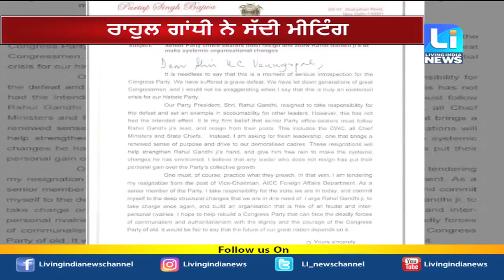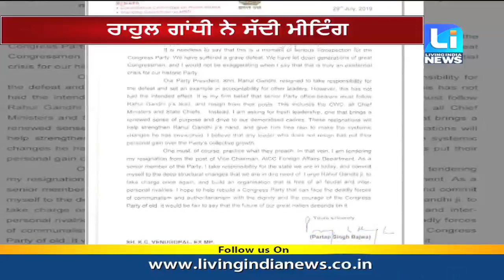ਰਾਹੁਲ ਗਾਂਧੀ ਨੇ ਸੱਦੀ ਮੀਟਿੰਗ, ਕਾਂਗਰਸ ਦੇ ਸਾਰੇ ਮੁੱਖ ਮੰਤਰੀਆਂ ਦੀ ਸੱਦੀ ਮੀਟਿੰਗ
ਰਾਹੁਲ ਗਾਂਧੀ ਨੇ ਸੱਦੀ ਮੀਟਿੰਗ
ਕਾਂਗਰਸ ਦੇ ਸਾਰੇ ਮੁੱਖ ਮੰਤਰੀਆਂ ਦੀ ਸੱਦੀ ਮੀਟਿੰਗ
ਸੋਮਵਾਰ ਨੂੰ ਰਾਹੁਲ ਗਾਂਧੀ ਮੁੱਖ ਮੰਤਰੀਆਂ ਨਾਲ ਕਰਨਗੇ ਮੁਲਾਕਾਤ
ਰਾਹੁਲ ਗਾਂਧੀ ਨੂੰ ਮਨਾਉਣ ਦੀਆਂ ਕੋਸ਼ਿਸ਼ਾਂ ਜਾਰੀ ਹਨ
ਰਾਹੁਲ ਗਾਂਧੀ ਅਸਤੀਫ਼ਾ ਦੇਣ ’ਤੇ ਅੜੇ ਹੋਏ ਨੇ
ਕਾਂਗਰਸ ਦੇ ਅਹੁਦੇਦਾਰ ਰਾਹੁਲ ਗਾਂਧੀ ਨੂੰ ਮਨਾ ਰਹੇ ਹਨ

Fastway:     66
Digi Cable: 195
Hathway:   222
Den:            313